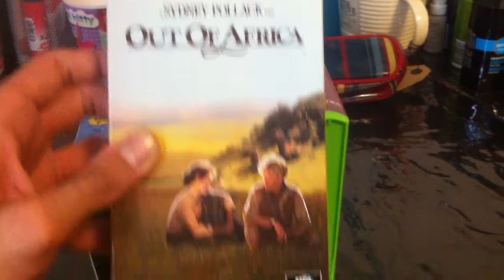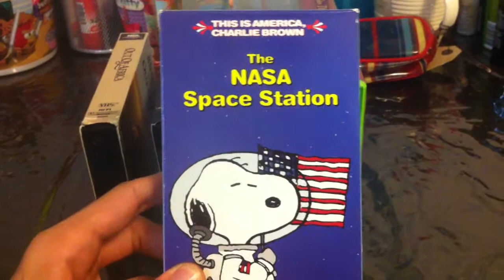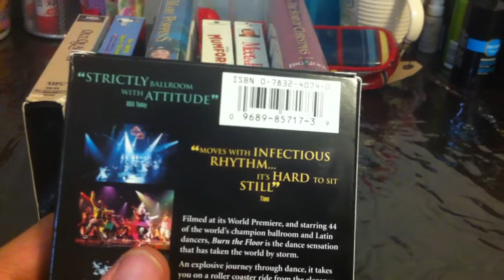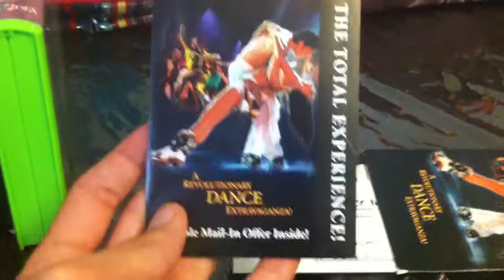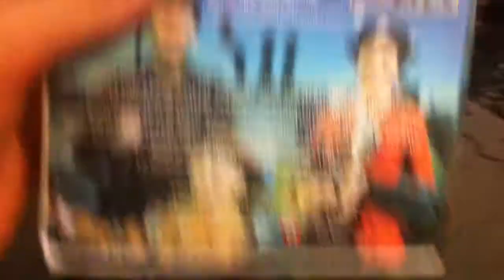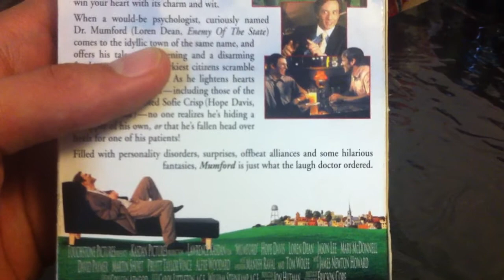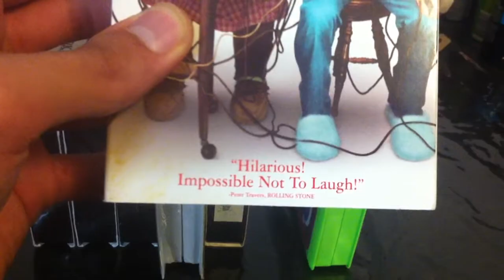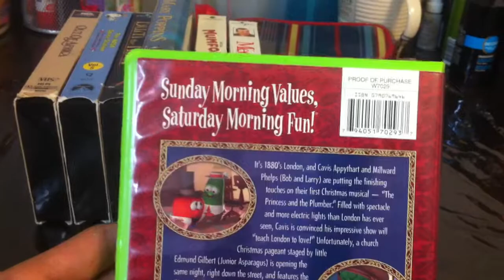VHS Update For June 4th, 2018